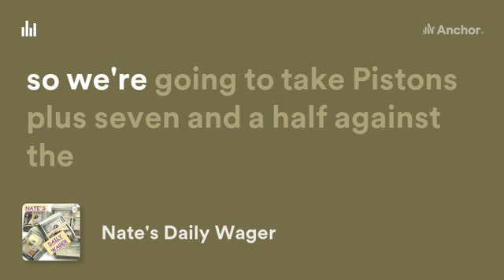Nate's NBA basketball wager